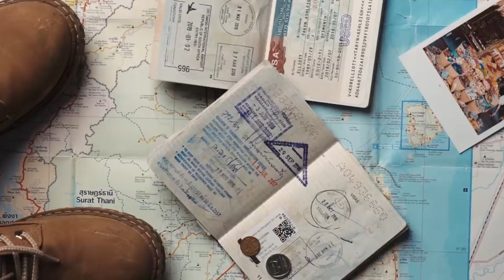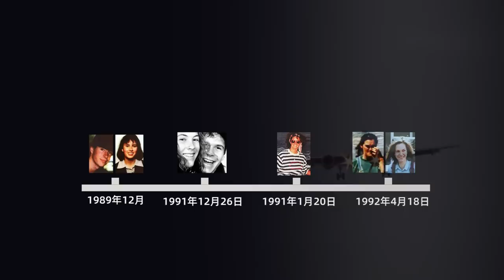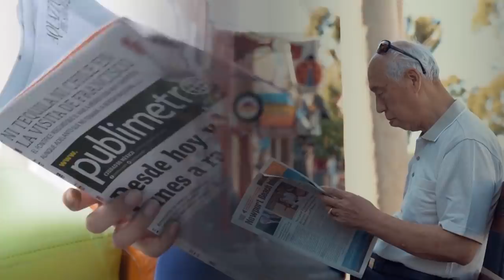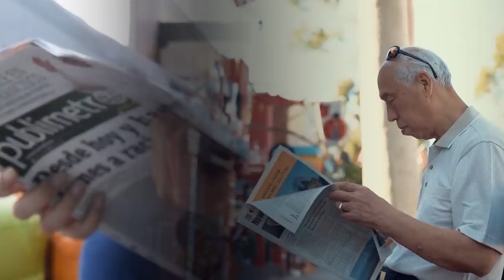被拍成电影的夺命旅行，同一条路七名驴友失踪，休姆高速路失踪案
一场走向生命尽头的旅行，七条无辜的生命遇难，这条路究竟隐藏了什么秘密？ 請放心，本頻道是專注於講解社會新聞和奇聞異事，沒有任何違規行為。